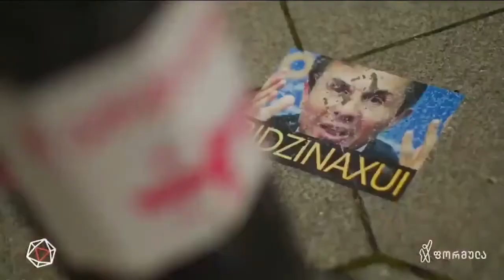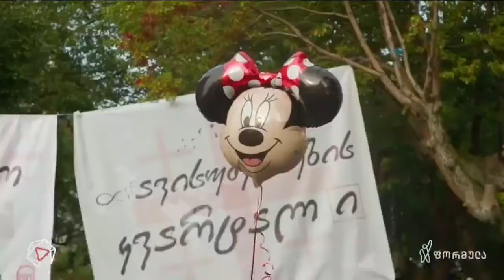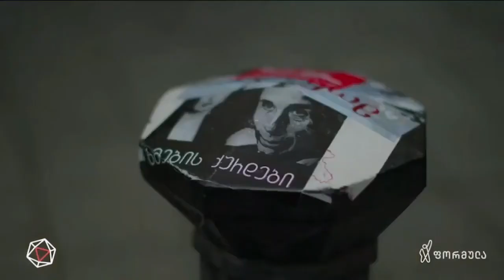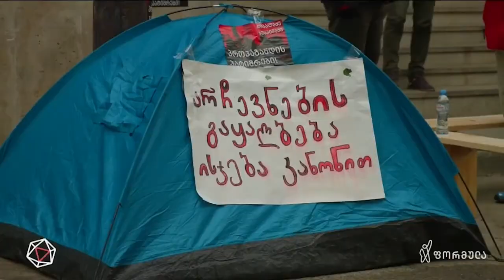პოლიციის მიერ დევნილი მიკი მაუსი - უწყვეტი პროტესტი თავისუფლების კვარტალში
სად წყდება ქართული პოლიტიკის ბედი!